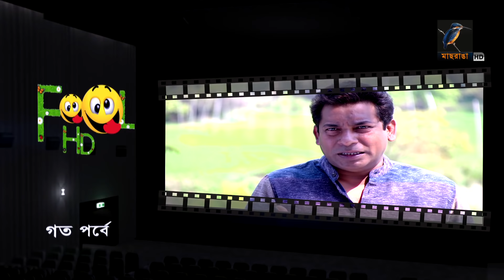Fool HD | Ep 263 | Mosharraf Karim, Preeti, S. Selim, FR Babu | New Bangla Natok 2019 | Maasranga TV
Maasranga TV Official brings to you New Bangla Natok 2019 “Fool HD” starring Mosharraf Karim, Preeti, S. Selim, FR Babu & many more. This Bangla Full Natok Directed by Aronno Anwar. Hope you enjoy our Popular Bangla Natok collection.

Fool HD | Ep 263 | Mosharraf Karim, Preeti, S. Selim, FR Babu | New Bangla Natok 2019 I Maasranga TV